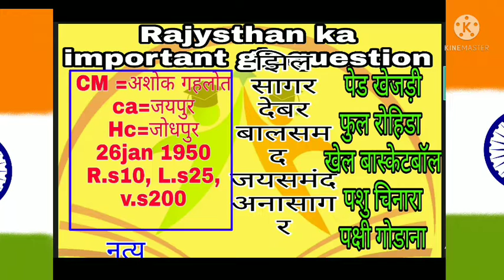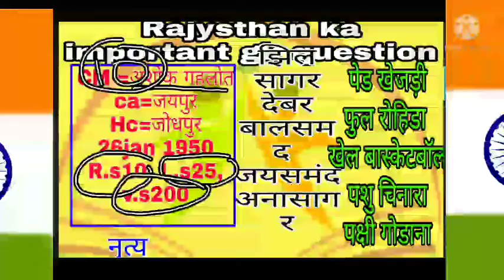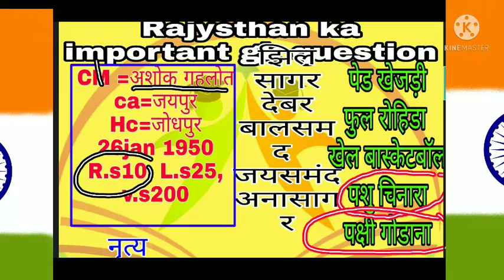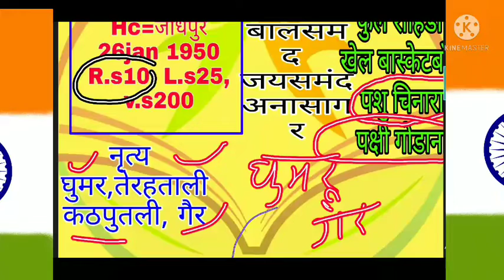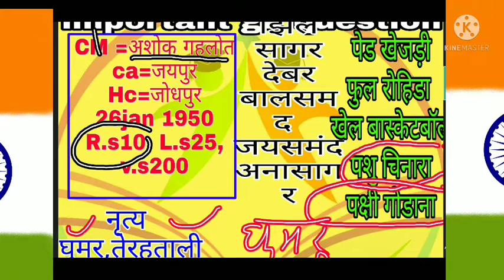धासु जिके_ Rajysthan ka _important gk question for all comptative exam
Agar aap bhi chahte hai ki sare gk ka trick ke satha sare gk ko yad karne ka to please subcribe kare               rajyasthana me kon hai hai ///  rajysthan ka important gk question for comptative exam   /// ragysthan me kon kon stadium hai /// please🙏 subcribe kare speed Education guru channel ko 🙏🙏🙏🙏